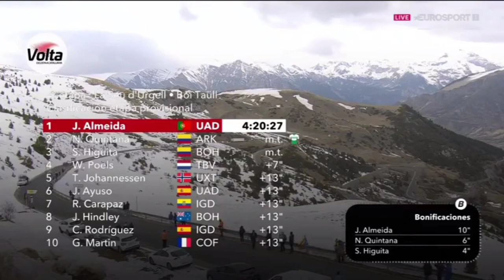João Almeida Wins | 2022 Volta a Catalunya | Stage 4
João Almeida from Portugal and (UAE Team Emirates) wins the fourth stage of the 2022 Volta a Catalunya. The first non Australian to win a stage.

Almeida was quoted saying "I’ve been working hard for so long but haven’t been so lucky. I even crashed early in the stage today but it wasn’t a problem and I’m super happy to win and felt so good today. I made a controlled effort on the climb and with Ben O’Connor in the race lead,I could ride on the wheels. I did my pace and then sprinted for victory."

 Classification

1 João Almeida (Por) UAE Team Emirates 04:20:27
2 Nairo Quintana (Col) Arkea-Samsic
3 Sergio Higuita Garcia (Col) Bora-Hansgrohe
4 Wout Poels (Ned) Bahrain Victorious 00:00:07
5 Tobias Halland Johannessen (Nor) Uno-X Pro Cycling Team 00:00:13
6 Juan Ayuso Pesquera (Spa) UAE Team Emirates
7 Richard Carapaz (Ecu) Ineos Grenadiers
8 Jai Hindley (Aus) Bora-Hansgrohe
9 Carlos Rodriguez Cano (Spa) Ineos Grenadiers
10 Guillaume Martin (Fra) Cofidis
General Classification

1  Nairo Quintana (Col) Arkea-Samsic 17:04:53
2 João Almeida (Por) UAE Team Emirates
3 Sergio Higuita Garcia (Col) Bora-Hansgrohe 0:00:06
4 Juan Ayuso Pesquera (Spa) UAE Team Emirates 0:00:17
5 Wout Poels (Ned) Bahrain Victorious
6 Ben O'Connor (Aus) AG2R Citroen Team
7 Tobias Halland Johannessen (Nor) Uno-X Pro Cycling Team 0:00:23
8 Guillaume Martin (Fra) Cofidis
9 Richard Carapaz (Ecu) Ineos Grenadiers 0:00:26
10 Torstein Træen (Nor) Uno-X Pro Cycling Team 0:00:34
Abandoned

DNF Pavel Sivakov (Rus) Ineos Grenadiers
DNS Pieter Serry (Bel) Quick-Step Alpha Vinyl Team
DNS Cesare Benedetti (Pol) Bora-Hansgrohe
DNS Corbin Strong (NZl) Israel-Premier Tech
DNS José Rojas (Spa) Movistar Team
DNS Simon Yates (GBr) BikeExchange-Jayco
DNS Romain Combaud (Fra) Team DSM
DNF Marco Brenner (Ger) Team DSM
DNF Mikel Nieve Iturralde (Spa) Caja Rural-Seguros RGA

Music
1.
2. Splice app (GoPro)
3. Bloomer
4. Swallow
Upcoming events
21-27 Mar - Volta Ciclista a Catalunya

24 Mar - Classic Brugge-De Panne Women's
25 Mar - E3 Saxo Bank Classic
27 Mar - Gent-Wevelgem in Flanders Fields
27 Mar - Gent-Wevelgem In Flanders Fields Women's
2022年冬季奥运会